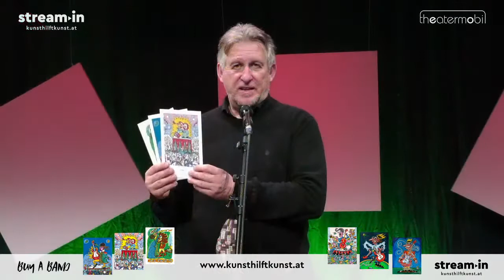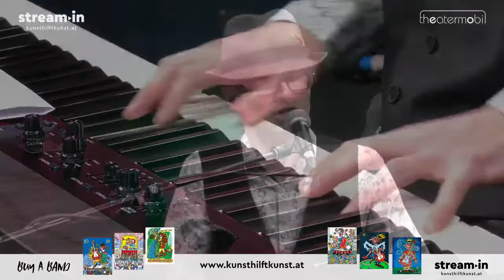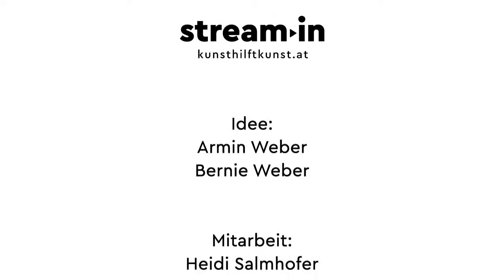SONGS OF LOVE, HEAT & PAIN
u.a. mit: Laura Bilgeri & Christoph Waibel; Matthias Härtel; Harry Weber; Bruce Cradle; Bernie Weber & Walter Schuler; Chantal Dorn; Isa Pincsek u.v.a.